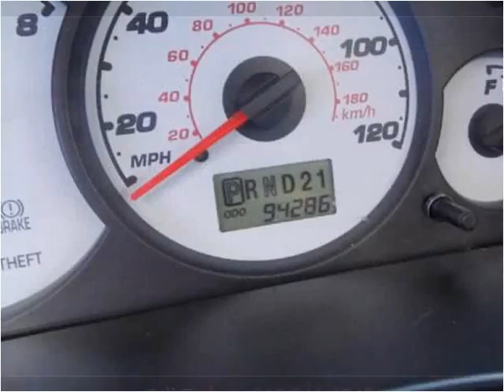2003 Ford Escape Used Cars New Albany IN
This 2003 Ford Escape is available from Approved Auto of America (New Albany).